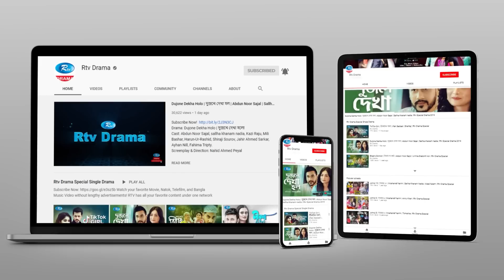Golmaal | গোলমাল | Ep 116 | Milon, Nadia, Mishu, Nabila, Arfan, Shamol Mawla | Rtv Drama Serial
Drama        : Golmaal
Episode     : 116

নাটক          : গোলমাল
পর্ব              : ১১৬
অভিনয়ে     : আনিসুর রহমান মিলন, মিশু সাব্বির, সালহা খানম নাদিয়া,